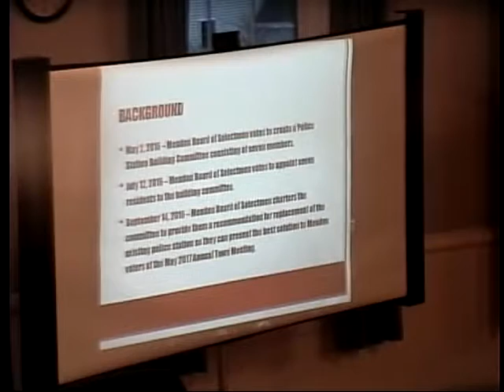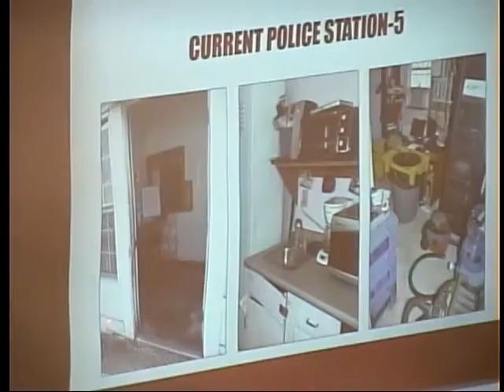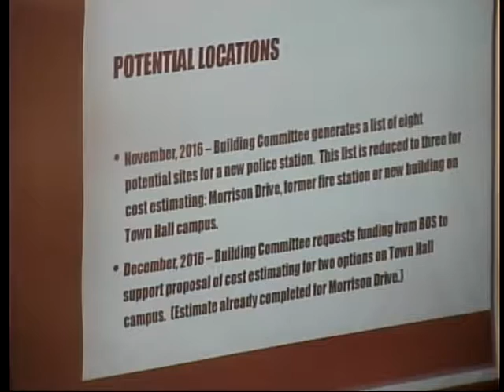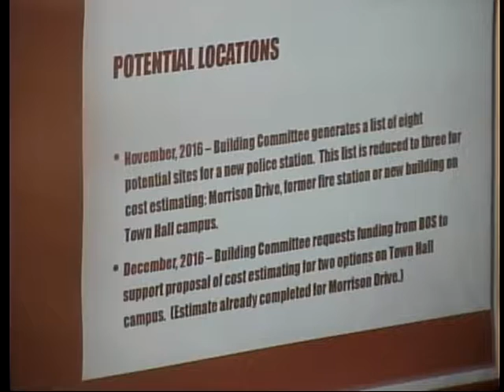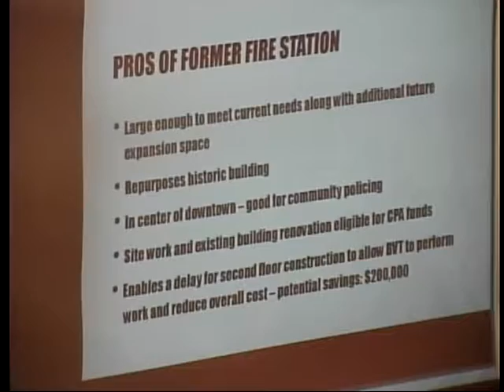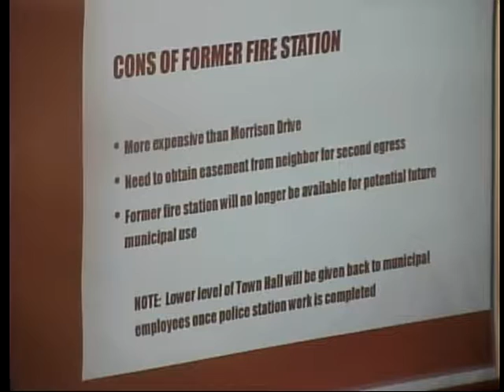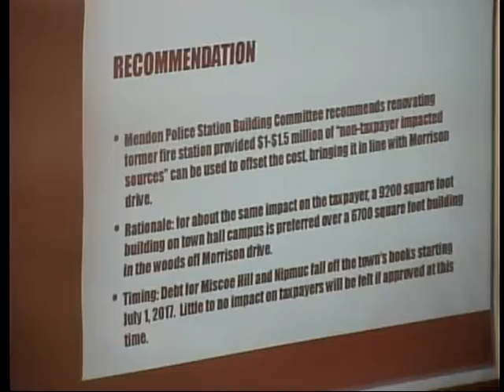BOS & FINCOM Budget Hearing 2017 04 19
FY18 Proposed Budget: LINK